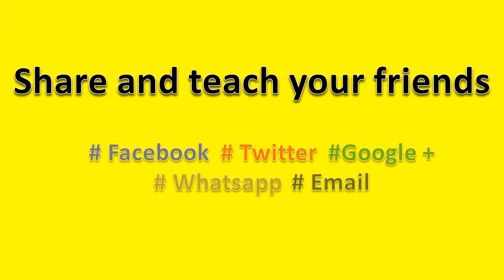How to Pronounce Hulk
How to pronounce Hulk, this video will help you to pronounce it correctly